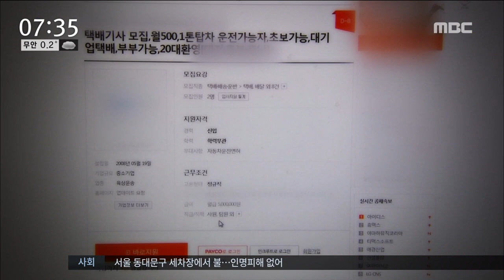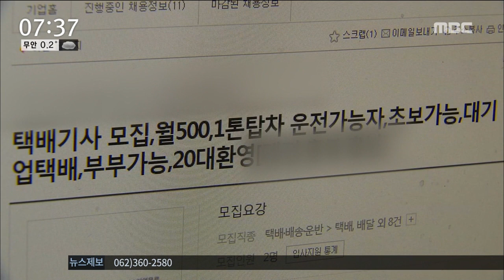[뉴스투데이]'청년 실업난'에 택배차 구매 피해 급증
◀ＡＮＣ▶
극심한 취업난 속 택배 업계로 발길을 돌리는
청년들이 늘고 있는데요.

하지만 업계 사정을 잘 알지 못하는
약점을 이용해, 값비싼 트럭만 팔아넘기는
악덕 상술때문에 피해가 잇따르고 있습니다.

포항MBC 박상완 기자가 보도합니다.
           ◀ＥＮＤ▶
           ◀ＶＣＲ▶
인터넷 구직 싸이트에 올라온
택배기사 모집 글이 수두룩합니다

대기업 택배 회사인 것처럼 사칭한 업체들은
나이, 학력 무관에 운전 면허증만 있으면
월 4~~500만원이 가능하다며
기사 모집에 열을 올립니다.

(CG)하지만 정작 면접에 응하고 보니,
무조건 1500만원짜리 트럭 신차를 출고해야
하고, 냉동 탑차 개조를 위해 1200만원을
추가로 내야 취직이 가능하다는 겁니다.

◀ＩＮＴ▶택배차 구매 피해자
"삼촌이 기존에 탑차가 있어서 그걸 가지고 일을 하고 싶다고 하니, 그렇게는 안된데요. 자기네들 통해서 트럭 새차를 출고해야 취직이 된다고.."

돈이 부족한 구직자들에게는
캐피탈까지 알선하며 트럭을 출고 시켰습니다.

(CG)건당 900원, 하루 200건을 배송하면
월 400은 거뜬히 넘길수 있다는
물류 회사측의 말과는 달리
물량은 적었고, 피해자들은
새벽부터 밤 늦게까지 열심히 일 해도
트럭 할부금을 내고나면
월 백만원도 받아가기 힘들었습니다.

또 채용 공고에 적혀 있는 근무 조건과 달리
택배 기사의 삶은 너무나 열악했습니다.

큰 손해를 보더라도 지금 당장 택배를
그만두는게 낫겠단 심정에 차를 매각하러
중고차 시장에 들른 피해자들은 또 한번
'속았다'라는 배신감을 느끼게 됩니다.

"제가 차를 매각하려고 할때 딜러가 말하길,
지금 부산쪽에만 해도 저같은 (새차 수준의)
차량이 4~5대 있데요. (냉동 달아서) 연비도
안 좋고, 사제탑 올렸고, 냉동도 제대로
안 되고, 식품 취급하지 않는 이상 안쓰니깐.."

피해자들은 허위 광고로 택배 기사를 모집해
시가 보다 높은 가격의 차량 판매는 사기라며,
공정위와 경찰 등에 고소장을 제출했습니다.

MBC뉴스 박상완입니다.